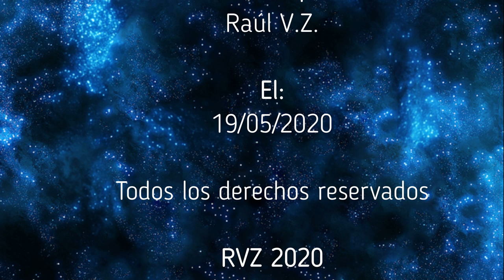ENIGMAS DEL MUNDO - El Martillo Fósil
Capitulo completo de la serie "Enigmas del mundo", sobre el Martillo Fósil. Todo el merito es de su locutor Bruno Cardeñosa.